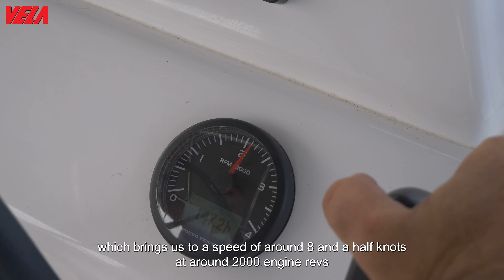TEST Dufour Catamarans 48. Spazi XXL e Performance in 14,70 m PROVA BARCA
Se stai cercando spazio a bordo allora cosa c’è di meglio di un monoscafo grande? Beh, sicuramente un multiscafo della stessa lunghezza!

Prova Barca Dufour Catamarans 48

Un nome francese per un’imbarcazione che tutto sommato possiamo considerare più italiana che d’oltralpe dato che i progettisti sono italianissimi ed è costruita in Emilia Romagna, più precisamente a Forlì.

Certamente un ottimo debutto nel mondo dei Cat per la Dufour che ha affidato la progettazione ad Umberto Felci il quale, insieme a Lorenzo Giovannozzi è riuscito a cogliere nuovamente il significato profondo del “Dufour Touch” ed ha creato una barca elegante, innovativa e curata nei dettagli.

Infatti il Cat è pensato per assolvere ad un duplice scopo; soddisfare sia il mercato charter che è la destinazione primaria ma anche il mercato privato dando la possibilità di essere configurato in più layout interni. Personalmente ritengo che l’operazione sia riuscita in modo egregio alla Felci Yacht.

Siamo andati a provarlo in Toscana, a Cala de Medici, in una delle basi di Marina Yacht Sales che è Dealer di Dufour Catamarans 48 per Italia e Francia ed offre interessanti programmi di gestione del Cat. Vediamo insieme le caratteristiche di questa imbarcazione.

I NUMERI DEL DUFOUR CATAMARANS 48
Lungh. f.t.: 14,70 m
Lungh. scafo: 14,20 m
Baglio max.: 7,96  m
Disloc.: 14.955 kg
Pesc. chiglia: 1,30 m
Sup. vel. randa: 72 mq
Sup. vel. fiocco: 48 mq
Sup. vel. gennaker: 110 mq
Motore: 2x50cv o 2x0cv
Serbatoi acqua dolce: 700 L
Serbatoio carburante: 900 L
Progettista: Felci Yachts
Interni: Felci Yachts
Costruzione: J.J.L. Catamarans

00:00 Intro
00:30 Marina Yacht Sales Angelo Bacci
01:27 Spazio in Coperta
02:05 Esterni Dufour Catamarans 48
03:15 Interni Dufour Catamarans 48
05:04 Il Cantiere Dufour Catamarans
06:06 Linee d'acqua Dufour Catamarans 48
06:57 Chi è l'Armatore ideale del Dufour Catamarans 48
07:21 Il programma di gestione o vendita Dufour Catamarans 48
07:50 Novità cantiere Dufour Catamarans

- Il primo Salone della nautica - The Digital Boat Show